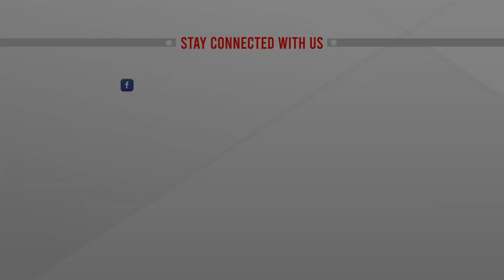মিয়ানমারকে গণতান্ত্রিক ধারায় ফেরার আহ্বান গুতেরেসের | Myanmar Situation | UN | ATN News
মিয়ানমারকে গণতান্ত্রিক ধারায় ফেরার আহ্বান গুতেরেসের | Myanmar Situation | UN | ATN News | bangla news |  bangladesh news | latest bangla  news | latest news | top bangla news